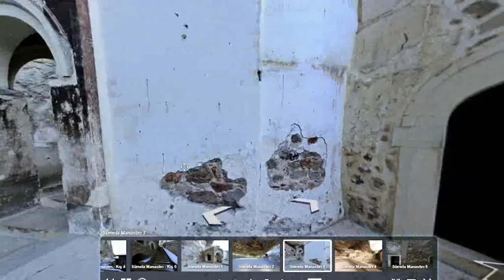Sümela Monastery's History - Travel to Turkey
Sümela Monastery is a Greek Orthodox monastery located in the Maçka district of Trabzon Province, Turkey. The monastery is situated on the side of a mountain overlooking the Altındere valley, and is a popular tourist destination. It was founded in the 4th century by two monks from Alexandria, and has a long history of religious and cultural significance for the region. The main buildings of the monastery are built into the side of the mountain, and are connected by a series of tunnels and paths. The monastery is known for its beautiful frescoes and icon paintings, and is an important example of Byzantine architecture.

Sümela Monastery, history, tourism, frescoes, icon paintings, Byzantine architecture